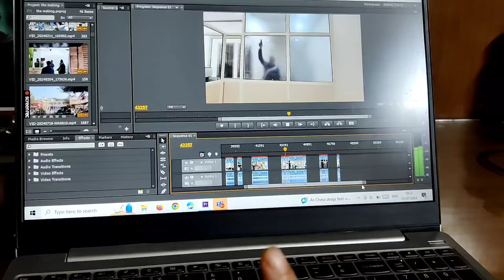A day in my life on a week off vlog | Vet Visit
Connect more to veterinary & animals through~~~